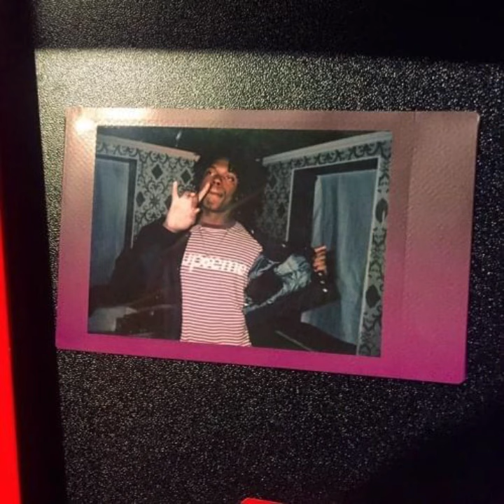LUCKI X JUICE WRLD TYPE BEAT - "MOONLIGHT"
FREE FOR NON PROFIT ONLY, must credit me in the title when you use it. (prod. HTCstillgone)

Send me your song on ig

Some of my customers beatstars does not send beats after the purchase (or sends them with a delay).